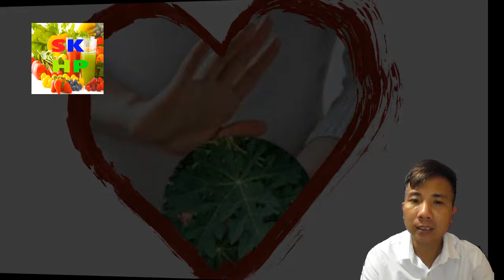7 lợi ích tuyệt vời của nước lá đu đủ, rất ít người biết mà tận dụng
Lá đu đủ có vị cay, đắng, chứa nhiều vitamin A, B, C, D, E và canxi tốt cho sức khỏe. Loại lá này được sử dụng trong nhiều bài thuốc trị bệnh khác nhau